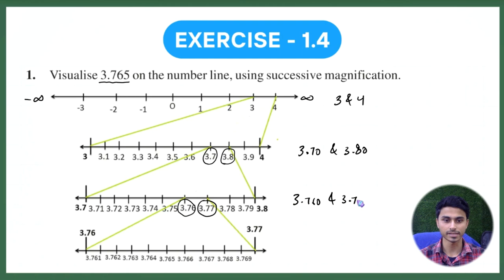Number Systems | Exercise 1.4 | Chapter 1 | Class 9 Maths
Hello Students !!
This video contains the solutions of the Exercise 1.4 of the first chapter of class 9 Mathematics which is based on the concept of Successive Magnification.
Regards,
Jatin Goswami
Elevate your mind, apex your learning !